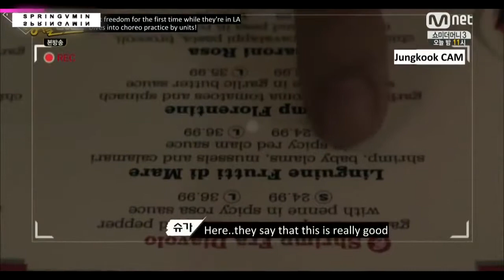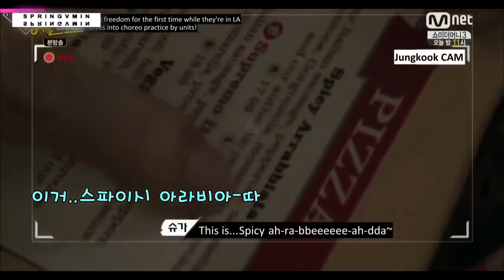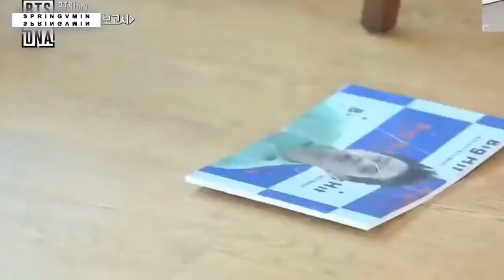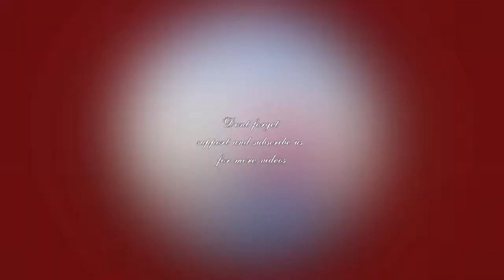BTS SUGA (슈가) Innocent and Childish Moments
We sincerely appreciate all of owners who created full videos to make BTS get more closer with us and ARMY. It’s so mean with us. BTS, these amazing boys give us a lot of motivation, wonderful young, laugh, tear,... and go on. So now, we wanna build a house of ARMY’s laugh. Really hope you smile everyday and love them more.

All videos just for fun so enjoy it and give us thumbs up for more interesting videos. Thank you so much.